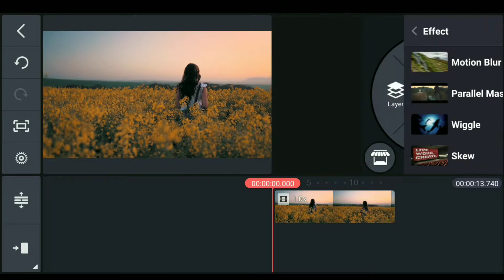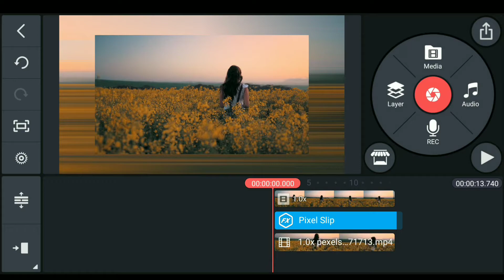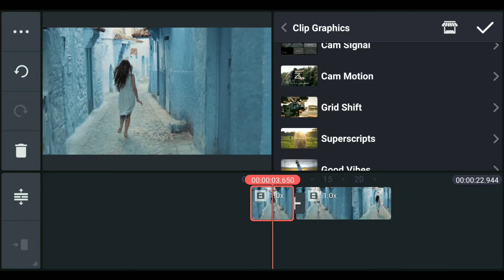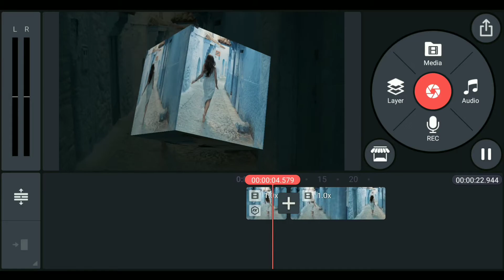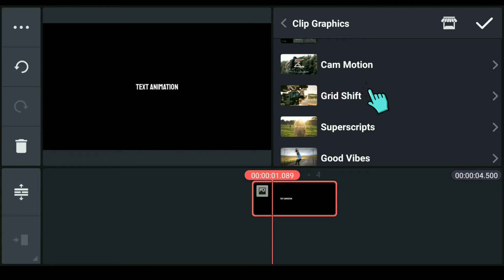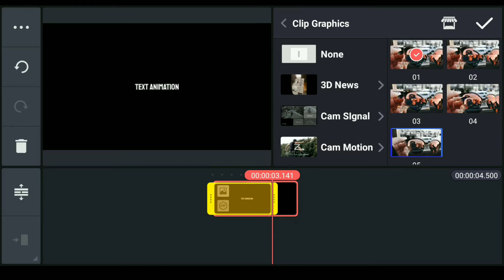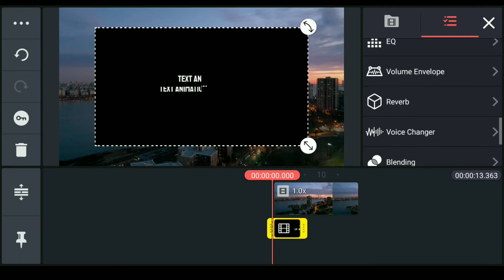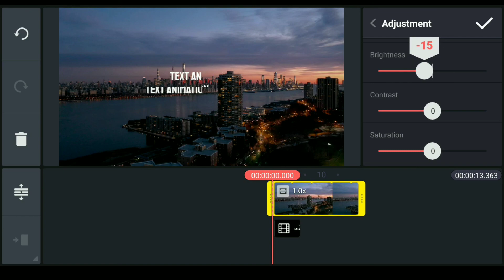🔥3 Editing Tricks For Youtubers in Kinemaster Android | Text Animation | Video Background | 3DEffect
3 Editing Tricks For Youtubers in Kinemaster Android | Text Animation | Video Background | 3DEffect

Friends every video of this Channel make with Love
so don't forget to leave a like and if you want to get more awesome Tutorial like this then Subscribe and tap the bell icon to get videos 1st from this channel.